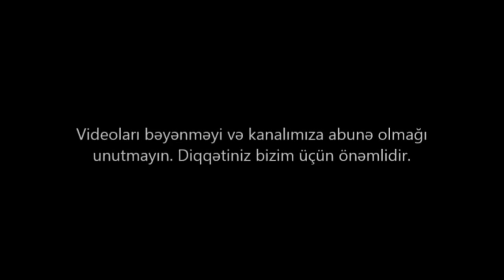NOVXANIDA 10 SOTDA EV SATILIR/Недвижимость в Баку/bina az/emlak az/ev elanlari/bag evleri